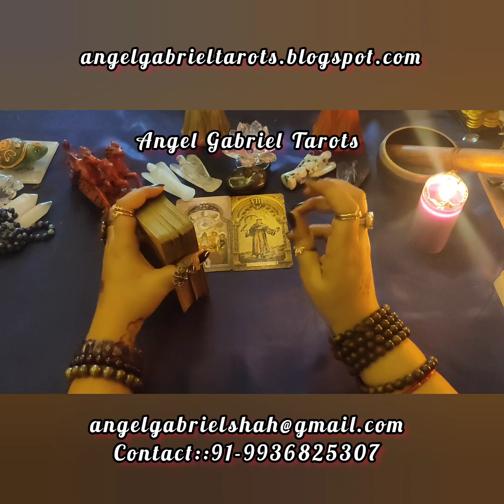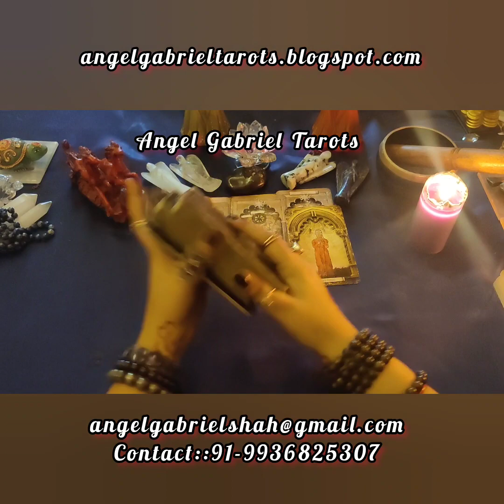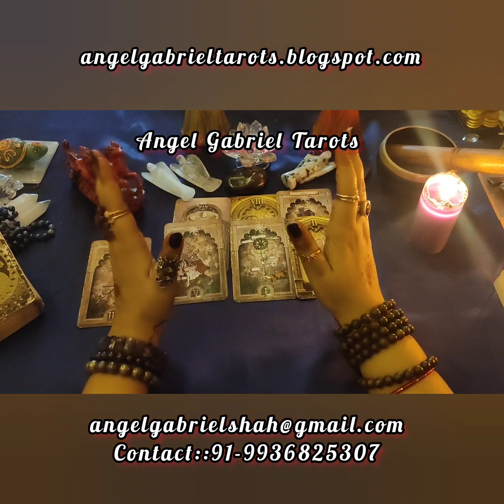SIDNAZ ki jodi breakup mei big boss ke makers ka hath hai? Siddharth ka fame long term hai?